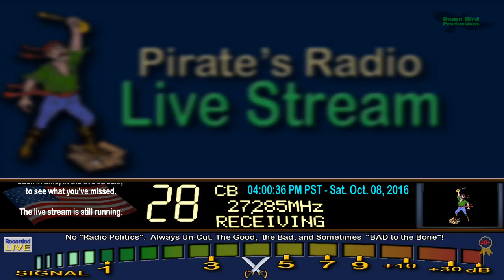Monster 88 GA, 103 CA, AudioMan 288 OH, UncleBud 923 AL